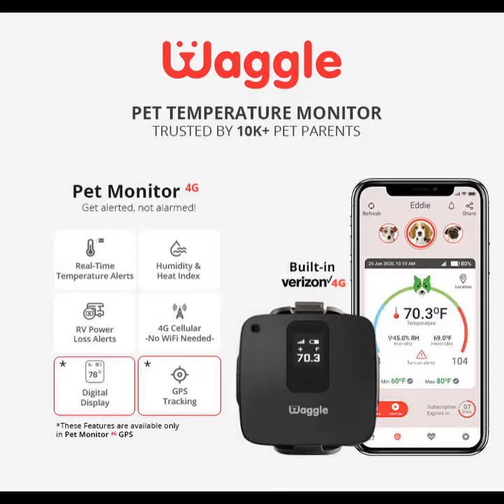Basset is so lazzzy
This Basset is all of us on Monday mornings! 🤣 mondayblues. Tag someone who reminds you of this doggy!